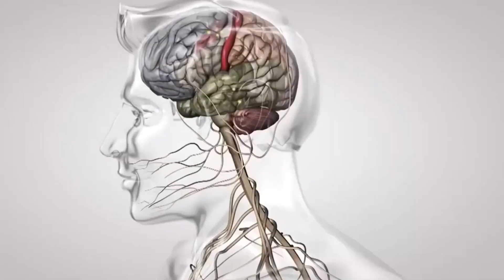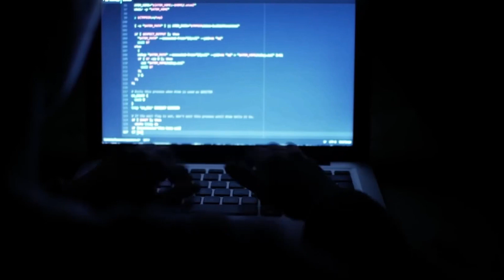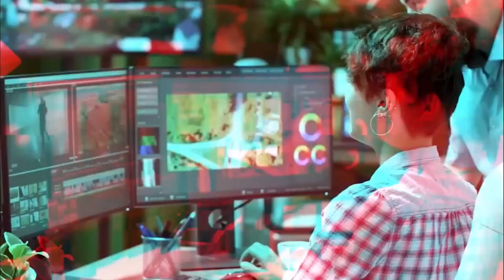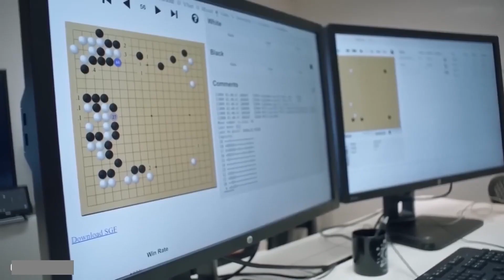Elon Musk Predicts 'Catastrophic Outcome' Without AI Regulation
Hello! Welcome to AI Topia!

You are currently watching Is humanity REALLY in danger?

Our mission is to provide viewers with a comprehensive understanding of the rapidly evolving AI landscape, exploring both the latest advances and their implications for humanity.

In this eye-opening video, tech mogul Elon Musk shares his alarming prediction about the future of artificial intelligence.

Brace yourself as Musk warns us of the potential 'catastrophic outcome' that awaits us without proper regulation of AI. Discover the urgent reasons behind his concern and gain a profound understanding of the crucial need for AI governance.

Don't miss this thought-provoking discussion that may shape the destiny of our technological advancements. Tune in now to stay informed and empowered!

About AI Topia:

Welcome to AI Topia! We are your one-stop destination for news and information about the exciting world of Artificial Intelligence (AI). Here, we provide comprehensive coverage of the latest advances in AI technology and its potential applications.

Our videos focus on topics such as machine learning, robotics, natural language processing, computer vision and more - all explained in simple terms so that everyone can understand. We also explore ethical questions around the development of AI, such as considering how technologies like facial recognition could be used responsibly.

At AI Topia, we aim to help foster an informed and responsible approach to utilizing AI technologies. We want to equip viewers with the knowledge they need to make informed decisions when it comes to integrating AI into their lives or businesses.
We cover stories from around the globe, keeping you up-to-date with groundbreaking developments in this rapidly evolving industry.

So join us today and get ready to explore the possibilities of Artificial Intelligence!